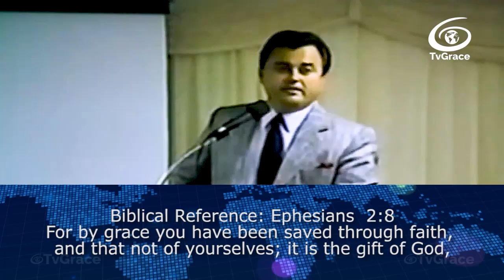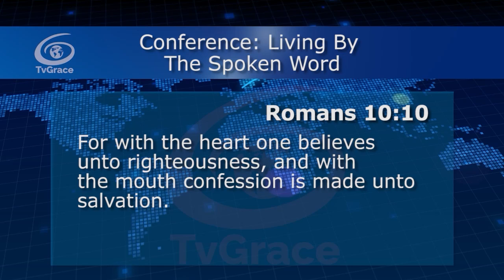The Word takes you away from the flesh and you live by faith Jewel of Grace 588 TvGrace